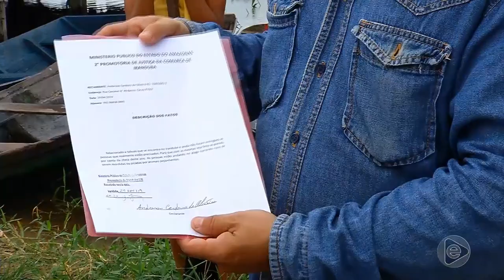Jornal Em Tempo (31.05.2019) 3º Bloco